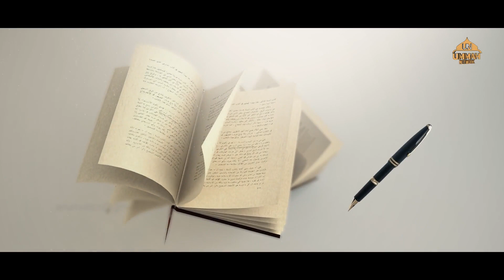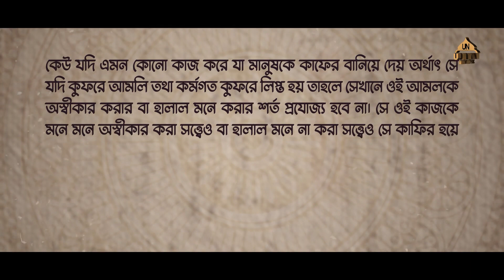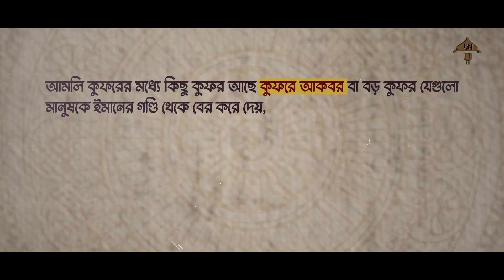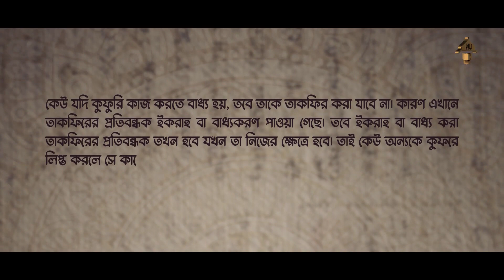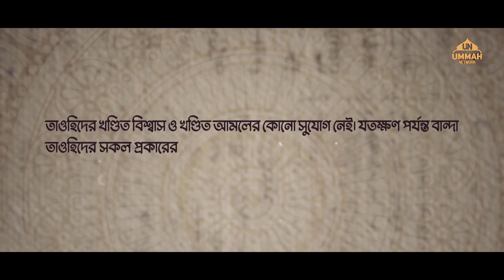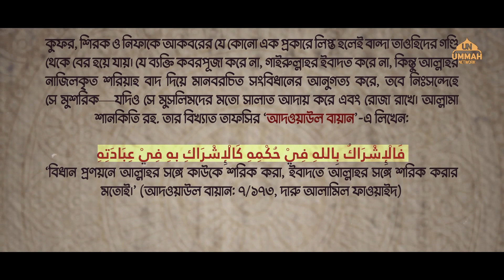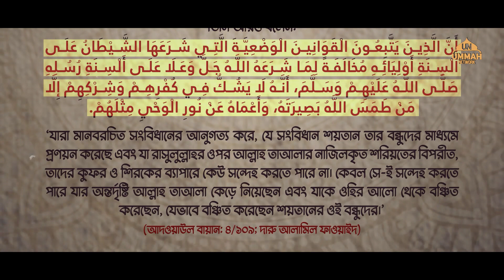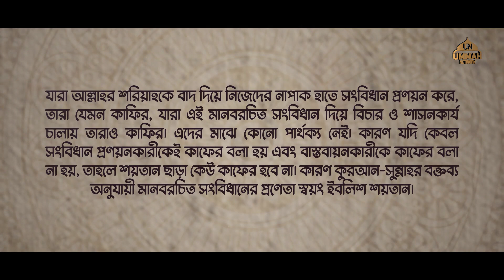আকিদা সিরিজ - ৭ম পর্ব - হাকিমিয়্যাহ নিয়ে আমাদের আকিদা | Shaikh Tamim Al Adnani